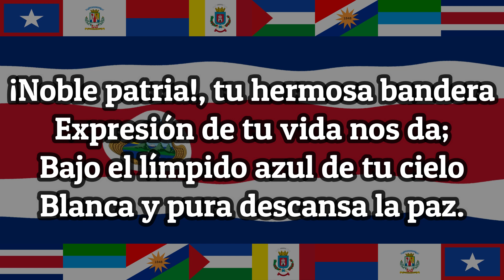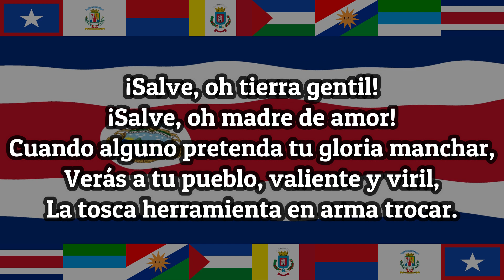Himno Nacional de Costa Rica - Oficial | Letras & Bandera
CostaRica | El Himno Nacional de Costa Rica adoptado el 10 de junio de 1949 junto con sus letras oficiales, las banderas de cada una de sus provincias y la bandera de la nación.

• 0:00 Créditos magistrales:
Letra: José María Zeledón Brenes

0:16 Primera estrofa: I
Noble patria, tu hermosa bandera
Expresión de tu vida nos da;
Bajo el límpido azul de tu cielo
Blanca y pura descansa la paz.

0:33 Segunda estrofa: II
En la lucha tenaz, de fecunda labor
Que enrojece del hombre la faz,
Conquistaron tus hijos
Labriegos sencillos
Eterno prestigio, estima y honor.

0:55 Tercera estrofa: III
¡Salve, oh tierra gentil!
¡Salve, oh madre de amor!
Cuando alguno pretenda
Tu gloria manchar,
Verás a tu pueblo valiente y viril,
La tosca herramienta en arma trocar.

1:17 Cuarta estrofa: IV
Salve oh Patria tú pródigo suelo,
Dulce abrigo y sustento nos da;
¡Vivan siempre el trabajo y la paz!

• Si llegaste hasta aquí,
déjanos en los comentarios
que es lo que más te gusta de Costa Rica ✨🇨🇷✨.